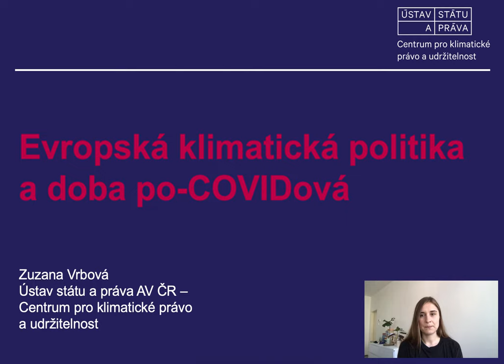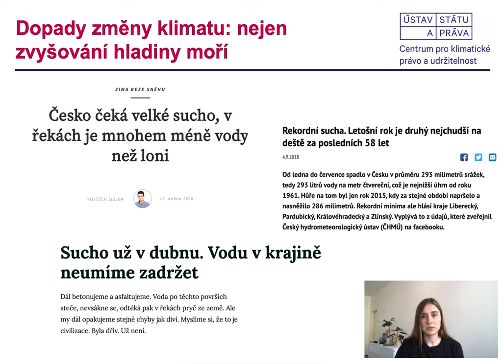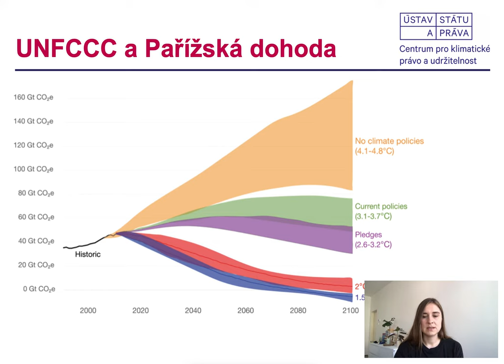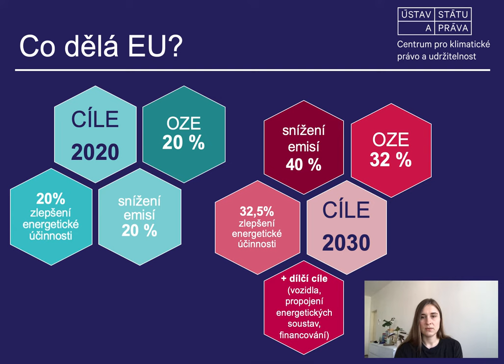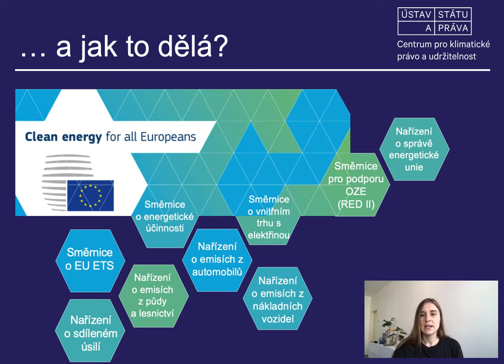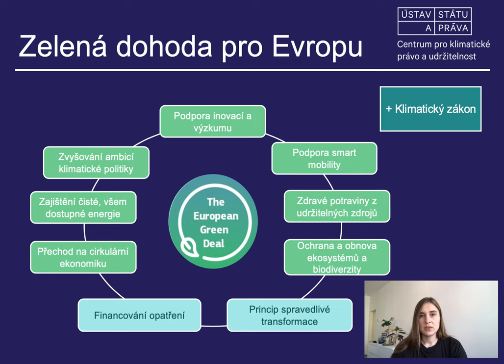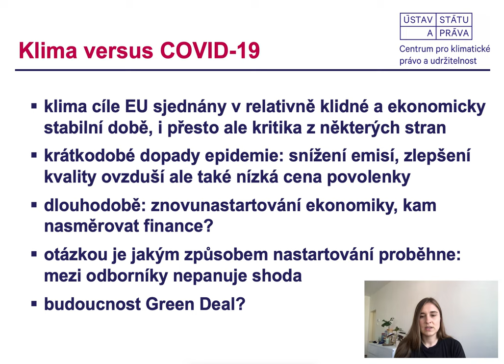veda_na_doma: Evropská klimatická politika a doba pocovidová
Co představuje Zelená dohoda pro Evropu? A jak dohodu může ovlivnit současná pandemie? Ze svého domova odpovídá Zuzana Vrbová z Ústavu státu a práva AV ČR.